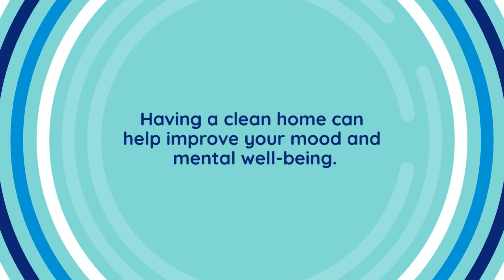No Stress and Anxiety_ 5 Benefits of Hiring House Cleaners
Hiring house cleaners is a quick and easy way to keep a house maintained at all times. However, more than keeping the house clean, it also eases homeowners from stress and anxiety, allowing them to do more with their time.

As a result, homeowners will continue to do the things they used to do while still managing to keep time on their hands. They get to do more without worrying too much. But what are the benefits of hiring house cleaners? Here are some ideas.

1. Increases Personal Time

Hiring house cleaners will free up a lot of time for homeowners, which means they can spend more time on their hobbies or relax and enjoy their time. Professional house cleaners are trained to do the job quickly and efficiently, and they can help you keep your home looking its best.

A house cleaner can help you with various tasks, such as vacuuming, dusting, and mopping. They can also help with more specific tasks, such as detailing furniture, cleaning windows, and scrubbing bathrooms. House cleaners can also help with laundry and other household chores.

2. Promotes Healthier Lifestyle

Hiring a house cleaner can help promote a healthier lifestyle for homeowners. Professional house cleaners take the time to use the right cleaning products and techniques to ensure that your home is free of bacteria and other potentially harmful substances.

House cleaners can also help reduce allergens in your home by using products specifically designed to help reduce allergy and asthma symptoms. It can be especially beneficial for those suffering from allergies, asthma, or weak immune systems.

3. Enhances Productivity

Hiring a house cleaner can help you save time and energy, allowing you to focus on more critical tasks. With a cleaner taking care of the cleaning, you can focus on other tasks that need your attention, such as work or spending time with family.

Additionally, having a cleaner can help you stay organized and on top of your home tasks. Homeowners won’t have to worry about dusting, vacuuming, or scrubbing the shower and can instead focus on other tasks that need to be done.

4. Improves Mood

Having a clean home can help improve your mood and mental well-being. A cluttered, disorganized home can be overwhelming and can lead to stress. Cleaners can help keep your home clean and organized, which can help reduce stress and improve your overall mood.

House cleaners can also help you save time and energy so that you can focus on other essential tasks. By taking on the burden of cleaning and organizing, a house cleaner can help free up your time and energy for activities that make you feel better.

5. Reduces Allergies

Having a clean home can also help reduce allergies and asthma symptoms. Dust, pet dander, mold, and other allergens can accumulate in your home if it’s not regularly cleaned. Professional cleaners can help reduce these allergens and make your home healthier.

House cleaners can also help reduce allergens by using products specifically designed to reduce allergens. These products can help reduce dust, pet dander, and other allergens that trigger allergies and asthma symptoms.

Conclusion

A professional house cleaning service can provide many benefits for your home. Professional cleaners can help keep your home cleaner, reduce allergens, and make your home more comfortable.

They can also help you save time and money by doing the job more quickly and efficiently than you could. Hiring a professional cleaning service can be an excellent investment in your home and health.

Queen Bee Cleaning Services offers professional cleaning services for clients needing help managing their homes and properties. Our Seattle Airbnb cleaning services help maintain rental properties' cleanliness, providing excellent customer service. Learn more about our process by browsing our website today.